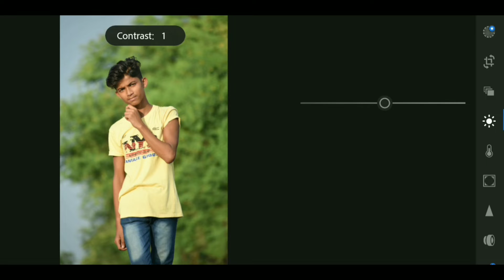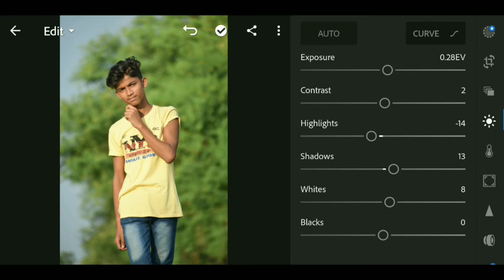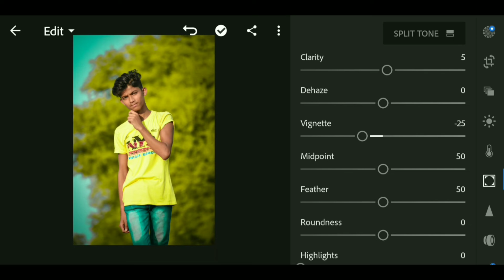Lightroom cc v3.5.1 Photo retouching tutorial // Lightroom tutorial // Surajit creation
1. Lightroom retouch tutorial
2. Photo retouching in Lightroom
3. Photo retouching
4. Lightroom retouch in 2018
5. Lightroom cc  v3. 5.1 Photo retouching

1. 3D Effect Editing

2. What's app dp update

3. Sanju movie poster Editing

4. Lightroom retouch tutorial

   PLEASE SUPPORT FOR MORE NEW VIDEOS